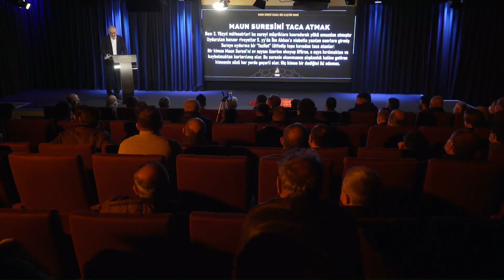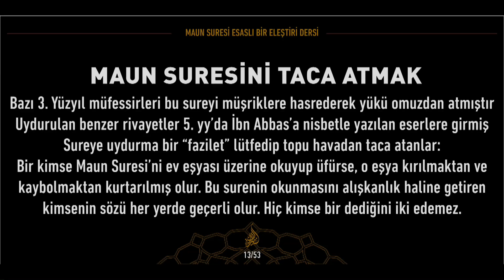Maun Suresini Taca Atmak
20 Şubat 2022 tarihli [Siretü’l-Kur’an 39. Ders | Maun Suresi, Esaslı Bir Eleştiri Dersi] başlıklı programdan alıntılanmıştır. Sn.